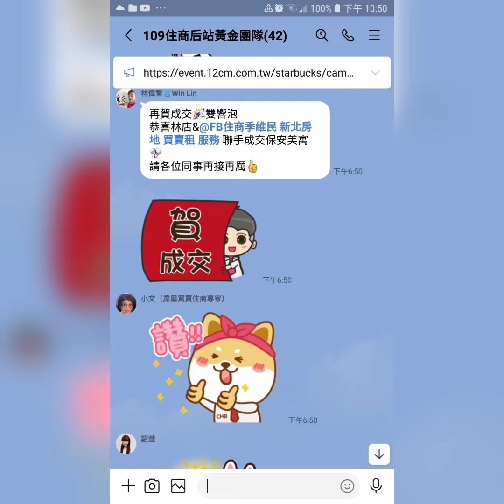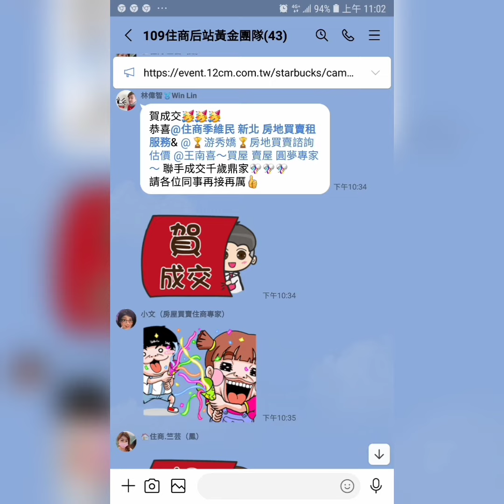住商樹林區後站店【發傳單 】樹林區【前火車站】【博愛街市場】您有房屋想要賣嗎？【歡迎委託】 0921-160-849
☆【發傳單】新北市 樹林區【前火車站】【博愛街市場】

1.  沙崙國小   溪崑國中   前站商圈
2.  崑崙公園   博愛街市場
3.  樹林火車站

☆【歡迎委託】【賣房屋 】【出租房屋】【樹林 山佳 迴龍】【板橋】【新莊】【土城】三峽 鶯歌 龜山 泰山。

【 line 連結】

☆【 Instagram 房地產 連結】

☆【 Thread 房地產 連結】

☆【 Pixnet 房地產 連結】

☆【 Messenger 房地產 連結】

  84年 不動產證照
109年 不動產證照
101年 證券商 高級務員證照
100年 證券商 業務員證照
100年 股務人員證照
  99年 金融市場證照

immovables【不動產】
Landlord【房東】
hight-rise block
Larg building
Huge building
Mansion【大廈】【豪宅】
flat【公寓】
personalty 【動產】

樹林區電梯
樹林區華廈
出租房屋
房屋租賃
房地產
不動產
地價稅
建築線
土地增值稅
重購退稅
履約保證
建經公司
代書
地政士
貸款
利息
建築經理公司
銀行利率
建築師
建築物
住宅
厝
農地
建地
工業用地
線上賞屋

樹林區房仲
樹林區仲介
仲介
樹林區房地產
樹林房地產
樹林區不動產
樹林不動產
樹林區房屋
樹林房屋
樹林區土地
樹林土地

樹林賣房
樹林區賣房
樹林賣屋
樹林區賣屋
樹林賣房屋

樹林買房
樹林區買房
樹林買屋
樹林區買屋
樹林買房屋